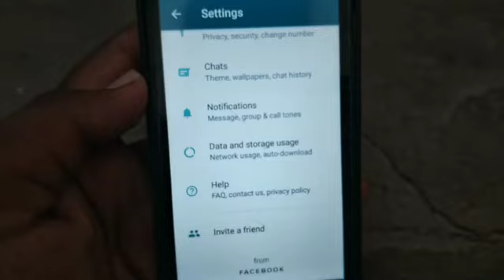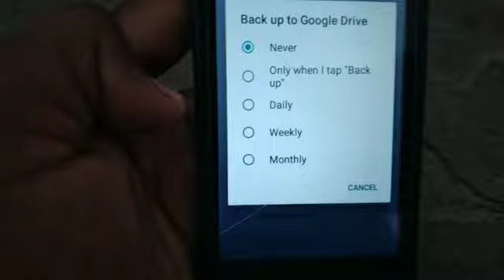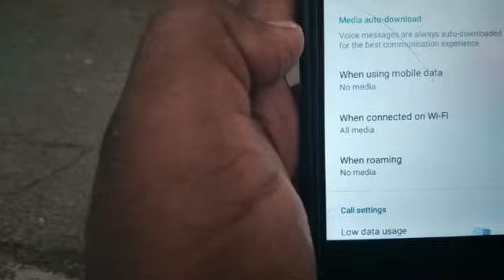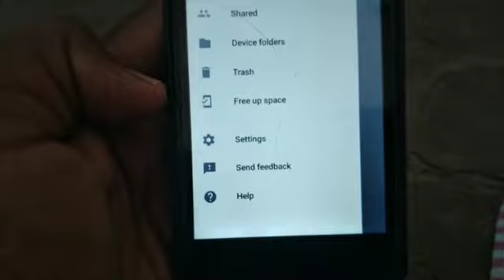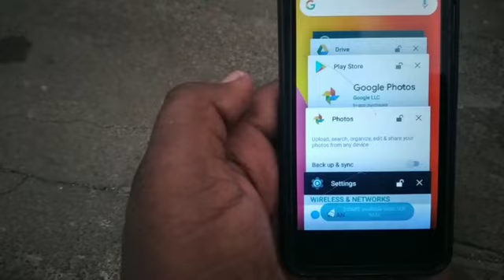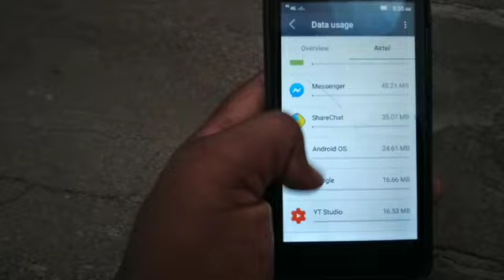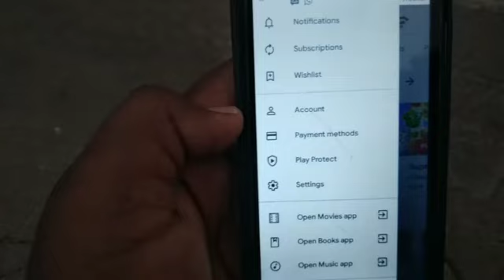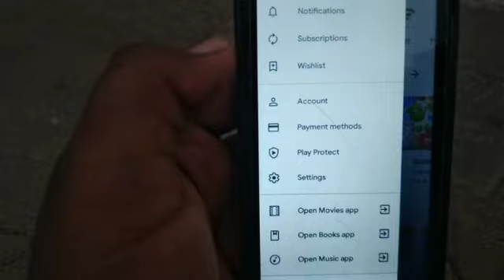How to save mobile data in tamil Trending Lub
How to save moblie  data

Easy tricks  👆🏼👆🏼

Our channel  best videos

Trending lub
Press bell icon
Click all

New update👆🏻👆🏻